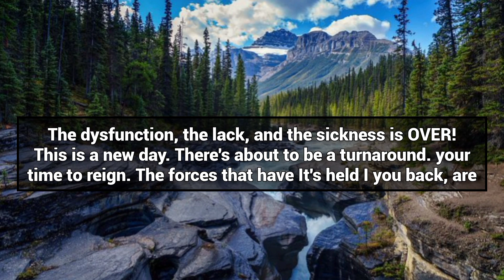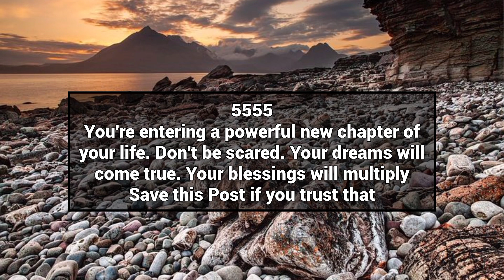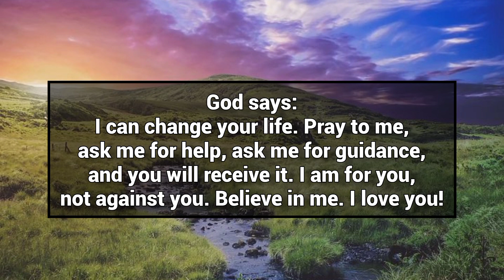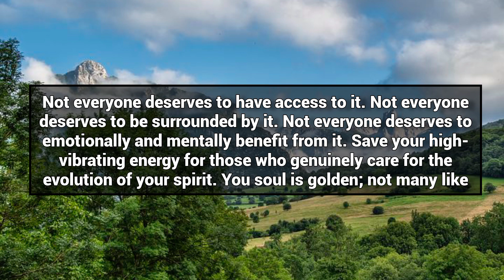🛑 God says that after reading this divine message all your troubles will go away ✝️